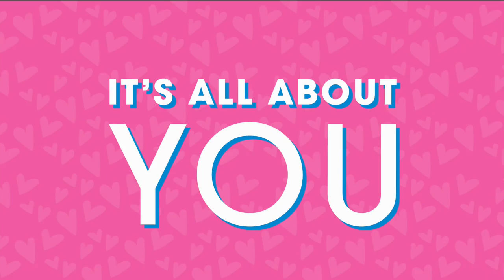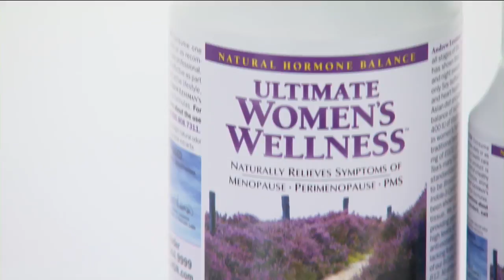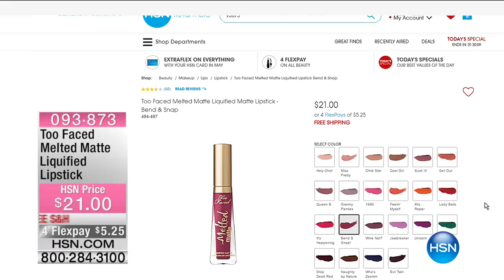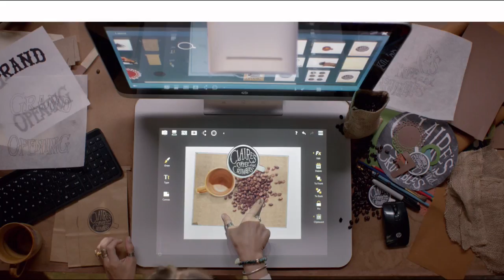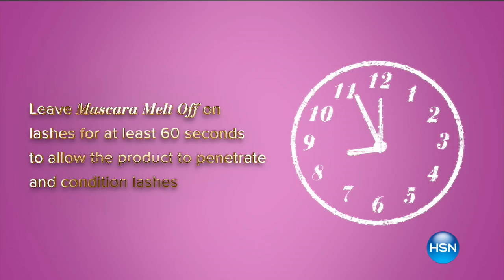HSN | Jane Seymour Fragrance Premiere / Too Faced Cosmetics Anniversary 05.01.2017 - 10 PM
Designer fragrance launch and innovative, trendy make-up collection